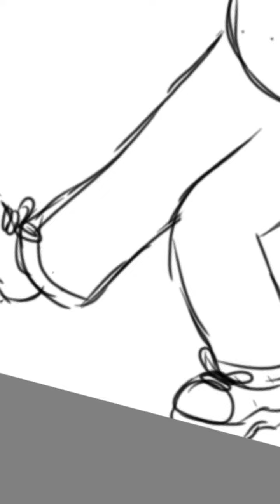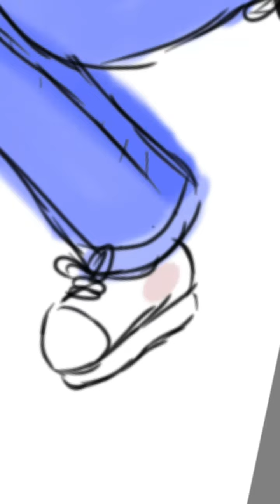New Year's Anteater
Speed drawing of an anteater wearing a sweater during New Year's eve.